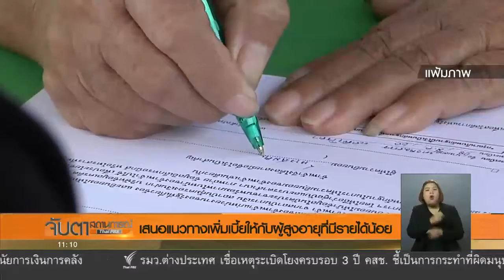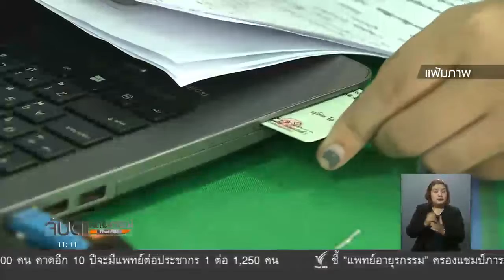เสนอแนวทางเพิ่มเบี้ยให้กับผู้สูงอายุที่มีรายได้น้อย